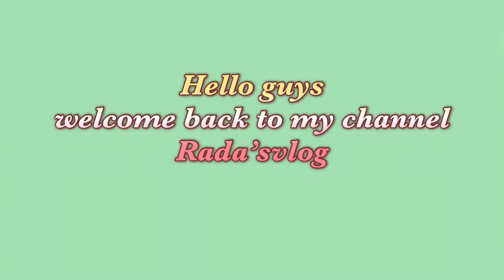Life of Bhutanese women |Cleaning Routine |Haul|Bhutanesevlogger|Bhutanvlog|Aesthetic🤍